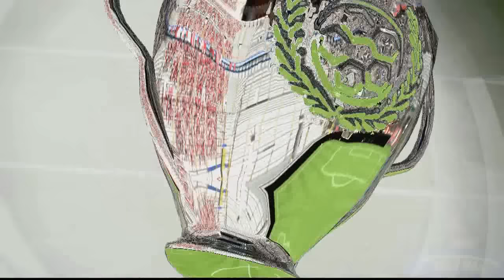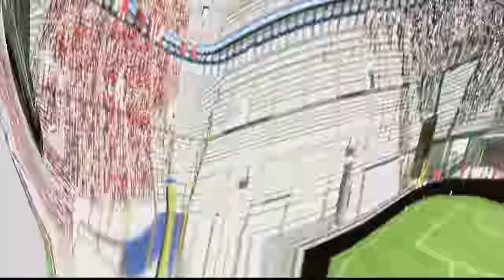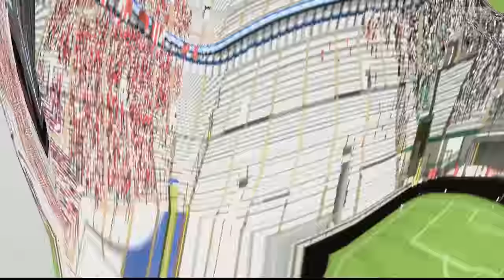FIFA 15 | NEXT-GEN AC Milan Career Mode | S6E4 | The Ajax-battle, Sirigu under fire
Twitter: EyeGaimInHD | For graphics, check out: BallisticDesigns!